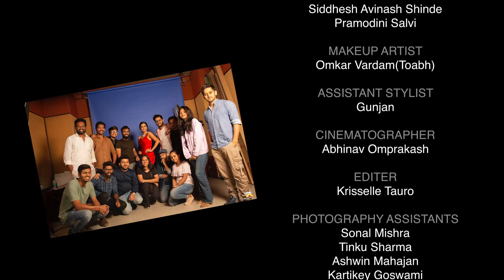Fashion Portfolio Project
Watch behind the scenes action during the Fashion Portfolio Project at FX School!

The Fashion Portfolio Project is a professional course that enables you to create a world-class Fashion Photography portfolio.